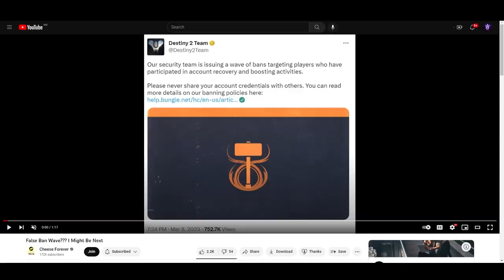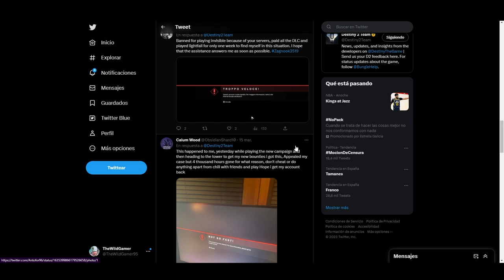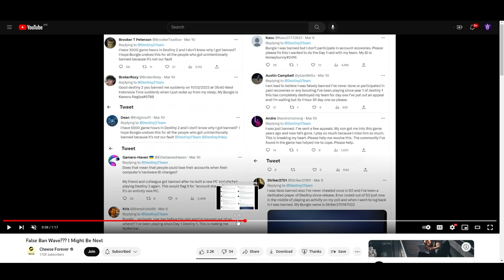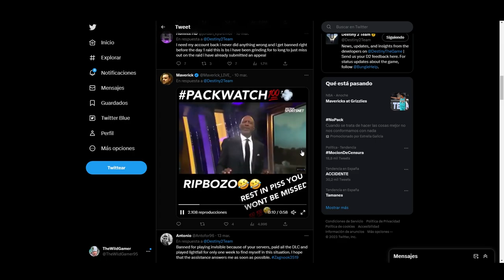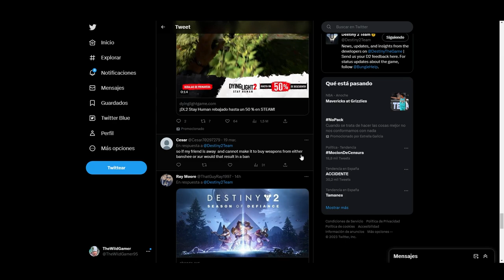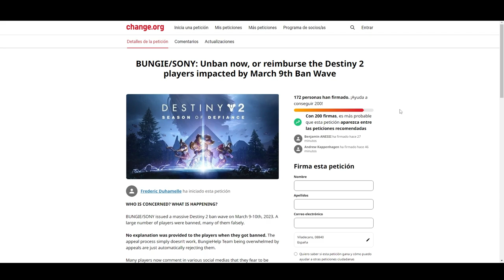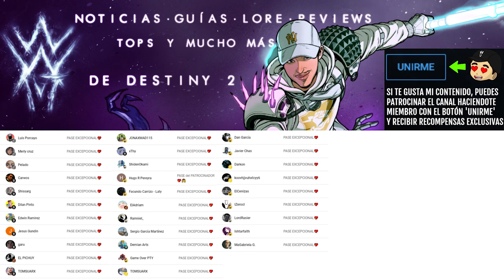DRAMA! BUNGIE HA BANEADO A MONTÓN DE GENTE INOCENTE y LUEGO PARECEN BLOQUEARLOS! | Destiny 2 Eclipse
✨¡SÍGUEME!

⏰MARCAS DE TIEMPO:
0:00 Intro

💠💻MI PC:
• CPU: AMD Ryzen 7 5800X 3.8 GHz 8-Core Processor
• GPU/ Gráfica: Gigabyte GeForce RTX 3060 12 GB
• PLACA BASE: Asus ROG STRIX B550-F GAMING (WI-FI) ATX AM4
• CPU Cooler: Corsair H100i RGB PLATINUM 75 CFM
• Memoria RAM: Corsair Vengeance RGB Pro 32 GB DDR4-3200 CL16
• ALMACENAMIENTO: Samsung 970 Evo Plus 1 TB M.2-2280 NVME
• TORRE: Corsair iCUE 465X RGB ATX
• FUENTE: Corsair 850 W
• Monitor: MSI Optix G241 23.8" 1920x1080 144 Hz